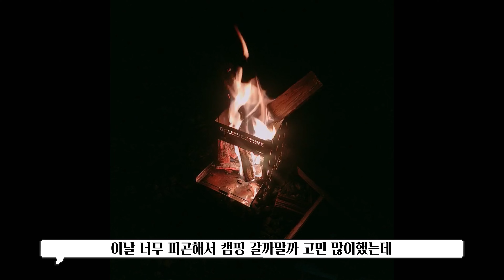가평 리버뷰 끝판왕 캠핑장에서 차박캠핑 / River view / solo camper / 채채퐁차박여행4탄